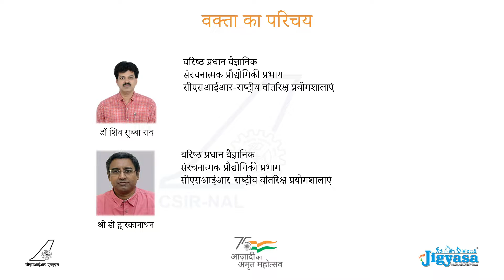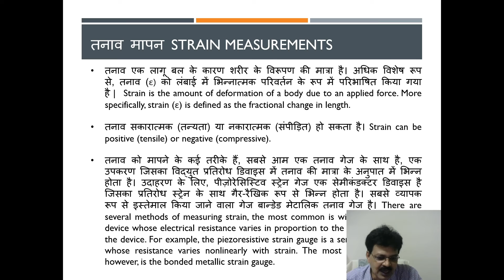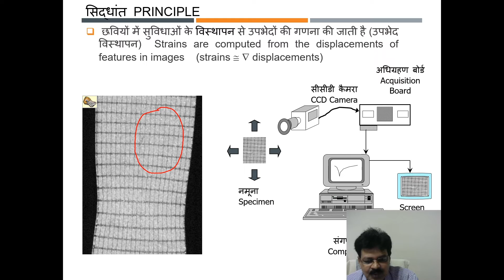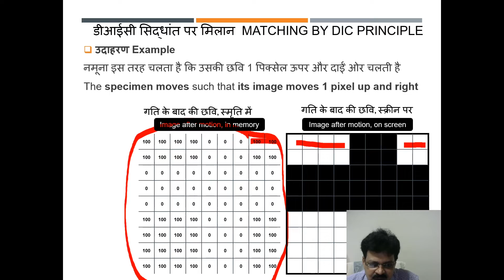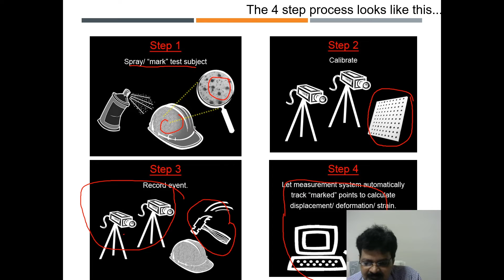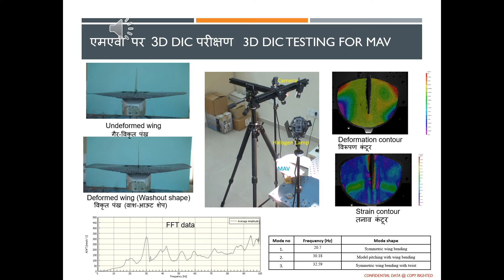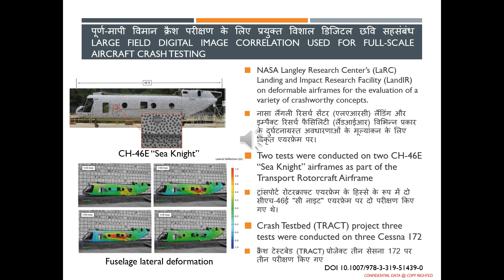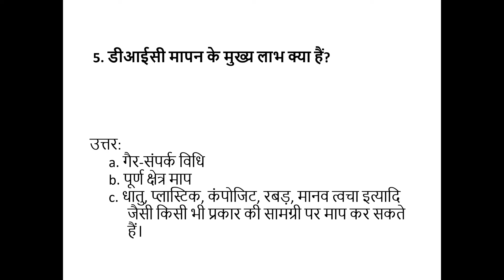प्रकाशिकी का उपयोग करते हुए गैर-संस्पर्शी विधि के माध्यम से मापन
Title: Measurements through Non-contact method using optics
Presented by: Dr. Siva Subba Rao and T Dwarakanathan

पदार्थ या घटकों पर इंजीनियरी मापदंडों के मापन हेतु संवेदकों का उपयोग किया जाता है। अधिकांश संवेदक या तो संपर्क या गैर-संपर्क प्रकार के हैं। इंजीनियरी संरचनाओं के विस्थापन एवं तनाव के मापन हेतु विभिन्न विधियाँ उपलब्ध हैं। विस्थापन एवं तनाव के मापन हेतु  गैर-संपर्क तकनीक में से एक डिजिटल इमेज सहसंबंध (डीआईसी) है। यह लगभग किसी भी पदार्थ पर पूर्ण क्षेत्र समोच्च, विरूपण, विस्थापन एवं तनाव के मापन हेतु गैर-संपर्क ऑप्टिकल तकनीक है। इस तकनीक का प्रयोग कई परीक्षणों के साथ किया जा सकता है जिसमें स्थिर और गतिशील दोनों अनुप्रयोगों के लिए टेनसाईल, टार्शन, बेंडिंग और संयुक्त लोडिंग शामिल हैं।

डीआईसी विधि को बहुत छोटे (सूक्ष्म) से लेकर बड़े परीक्षण क्षेत्रों में लागू किया जा सकता है और परिणामों को परिमित तत्व विश्लेषण परिणाम या तनाव गेज के साथ आसानी से तुलना कर सकते हैं। मूल रूप से डीआईसी विधि में पदार्थ में विस्थापन, कंपन एवं तनाव के मापन हेतु पिक्सेल को 2डी या 3डी द्वारा ट्रेस किया जाता है। वर्तमान प्रस्‍तुति में डीआईसी के कार्य सिद्धांतों को बताया गया है और विभिन्न क्षेत्रों के उद्योगों में अनुप्रयोगों को सामने लाया गया है।